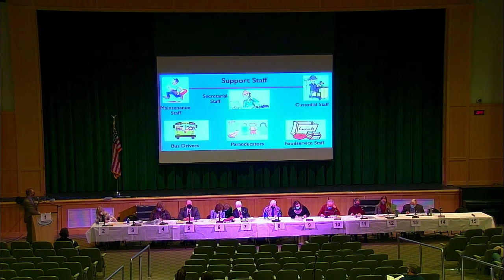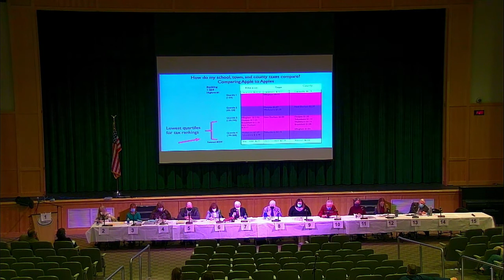GWRSD 2022 Deliberative Session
The GWRSD 2022 Deliberative Session at the Kingswood Arts Center, recorded live on February 5th 2022.